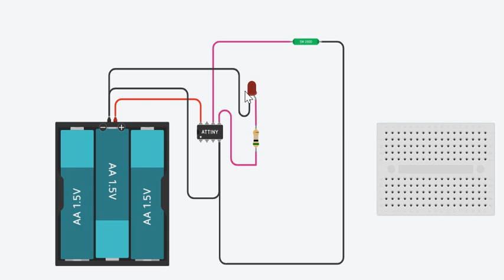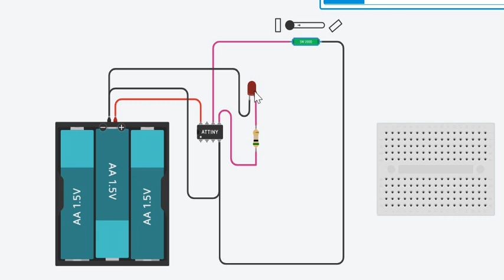Exercise for 10W